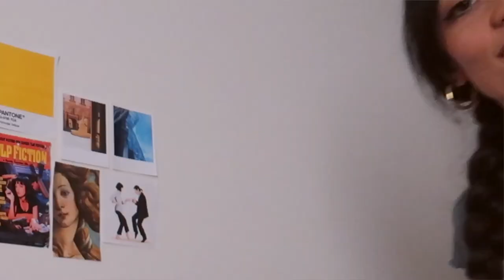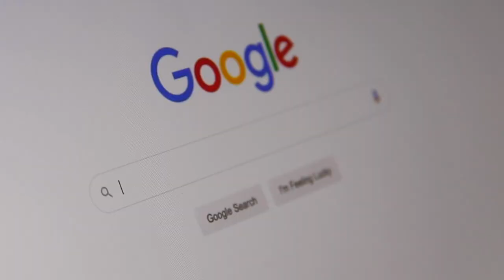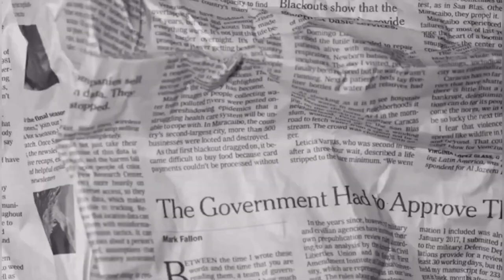¿Diferente idioma, diferente personalidad? 🧠 🌎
¿Al aprender un idioma desarrollamos una nueva personalidad? 🧠 ¡Te cuento TODO! ✅

🥰 ¡Bienvenido a la familia, pequeña serendipia!

¡Hola, hola!

En el vídeo de hoy hablamos de aprender lenguas, aprender idiomas, pero en un sentido diferente... ¿Alguna vez te ha pasado que has aprendido otro idioma y te sientes diferente al usarla? ¿Desarrollamos personalidades diferentes al aprender idiomas? ¡Toma asiento! 🧡 ¡Cuéntame tu experiencia en comentarios!

  🥨 𝑚𝑢𝑐𝘩𝑜 𝑎𝑚𝑜𝑟 🥨

🤍 Timestamps 🤍
00:00 Mis personalidades
00:53 Hipótesis
01:30 1ª Investigación 📘
02:25 2ª Investigación 📙
04:08 Testimonios
09:04 ¿También si estudias lenguas extranjeras?
09:24 3ª Investigación 📕
10:15 Hablamos con mi estudiante Mateusz
12:17 ¿Tenemos varias personalidades?
12:26 ¿Por qué ocurre esto?
13:06 ¿Diferente lengua, diferente personalidad?
14:12 El problema más grave...

Music by vv e r e vv o l f - Sugar & Spice